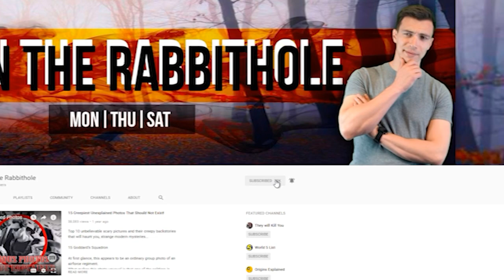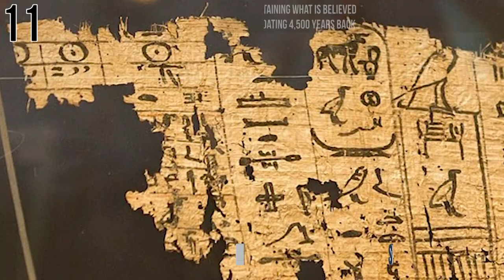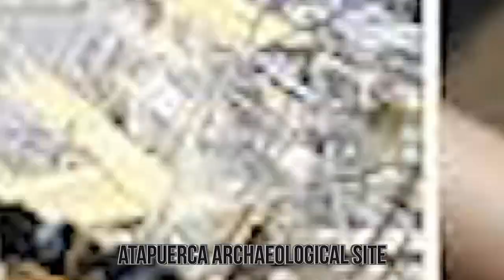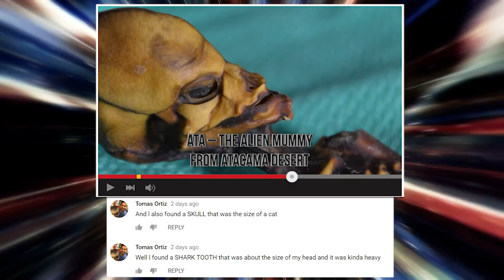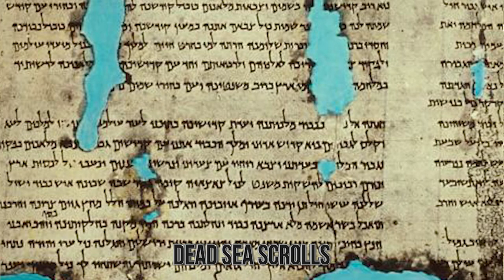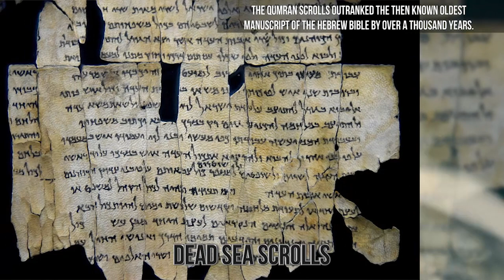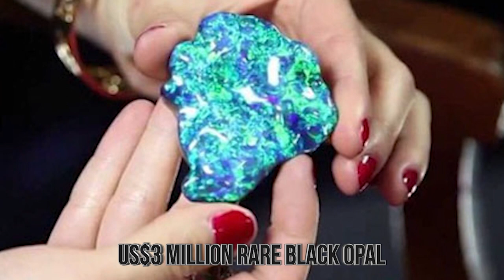Amazing Discoveries Found in Caves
From the Gates of H*ll to the most amazing archaeological discoveries these incredible discoveries were all found in caves.

5. Lascaux Cave Paintings
In 1940, Marcel Ravidat, a mechanic apprentice, took a walk in the woods around Montignac, southwestern France. He came across a mysterious cave entrance and returned later on with three friends to explore what was within. They found lots of painted figures depicting felines, bulls, stags, horses, and people. The friends made a pact that they would keep the cave a secret, but barely a week passed by and they told a teacher, also a prehistoric art expert, about their discovery.
The public was finally able to visit the cave after the 1948 war, but it closed again 15 years later because of the human-induced decline to the cave's conditions. Currently, visitors can only visit the cave by taking virtual tours of a Lascaux II replica.
4. Oldest H*mo sapiens Bones
Just last year, a team of scientists unearthed fossils in a Jebel Irhoud cave in western Morocco. They are at the moment the oldest known H*mo sapiens bones dating back to about 300,000 years ago. While studies on the bones are still ongoing, if the findings are right it would make the bones over 100,000 years older than those found in Ethiopia.
Researchers looking into the bones are focusing on the argument that there wasn't just one "cradle of mankind" and humans evolved in diverse locations around the African continent.
3.  Sea Scrolls
Three Bedouin shepherds following after a lost goat ended up at a cave near the ancient Qumran. This was back in 1947, and when they entered the cave, they found clay jars with seven papyrus scrolls. The shepherd boys sold the papyri to a Bethlehem-based antique dealer, and soon scholars caught wind of the extraordinary find. They could only locate the cave two years later, and the decades that followed several excavations of 11 caves led to the discovery of about 900 texts of the Second Temple Apocrypha, the canonical Hebrew Bible, and ideologies written by Jewish sectarian groups.
The first seven scrolls had included copies of the books of Deuteronomy, Genesis, Kings, Exodus, and Isaiah as well as psalms, calendars, and hymns. The texts are thought to have been written around the 4th century BCE going to the 1st century CE. The Qumran scrolls outranked the then known oldest manuscript of the Hebrew Bible by over a thousand years. Just last year, archaeologists from Israel's Hebrew University discovered the 12th cave in the Judean Cliffs containing a parchment inside a jug believed to have been a stolen  Sea Scroll.
2. Guardians of the Gates of H*ll
In 2013, archaeologists in Turkey stumbled upon a fascinating discovery which turned out to be the "Gate to H*ll" also referred to as Pluto's Gate. Greco-Roman mythology believed that it was the portal leading to the underworld. Archaeologists also found two marble statues that acted as guardians to the  cave. One of them depicted a snake which has often been considered a symbol of the underworld and the other was a three-headed watchdog.
Ancient accounts have often described the cave entrance that led to the old Phrygian city as having been densely filled with vapor and mist that you could barely see the ground. It's said that animals that dared pass the gate met instant , and archaeology professor Francesco D'Andria who led the team that made the discovery supported the claim. The cave is thought to be filled with lethal mephitic vapors, and it could have been the reason why guardians were stationed outside warning unsuspecting visitors from entering.
1, Mexico's Cave Of Crystals
About 18 years ago, two brothers working a mining tunnel around the Naica Mountain in Chihuahua, Mexico for Industrias Peñoles stumbled upon an incredible find. Buried 1000 feet beneath the earth's surface is the Naica Cave of the Crystals found in Chihuahua, Mexico. The cave is filled with humongous-sized crystals with some measuring more than 36 feet in length. The heaviest of them weigh as much as 55 tons, and they are believed to have been growing in the cave for over 50,000 years.
To enter the cave, you need a specialized cooling suit and can only stay inside for just 45 minutes. It's because of the temperatures inside the cave that peak at 136ºF with about 90 to 99 percent humidity. The air inside is also acidic, and there's no natural light flooding into the cave. Just last year scientists discovered 40 different ancient microbe strains trapped inside the crystals.